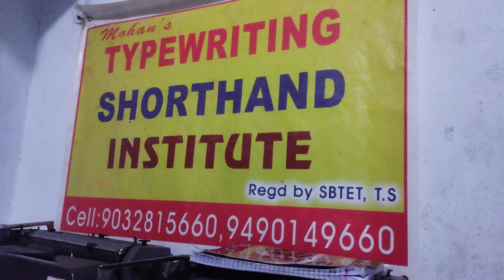3 November 2023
Nearest
A right place of learning instt
with min. strength..
since 1994